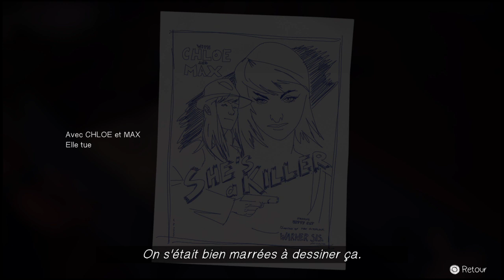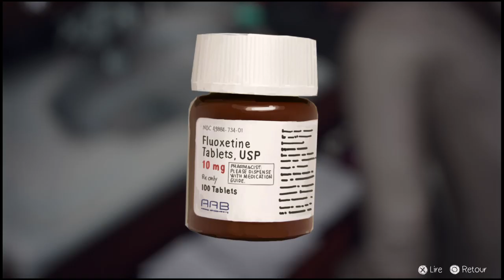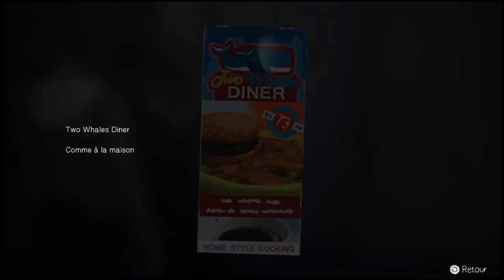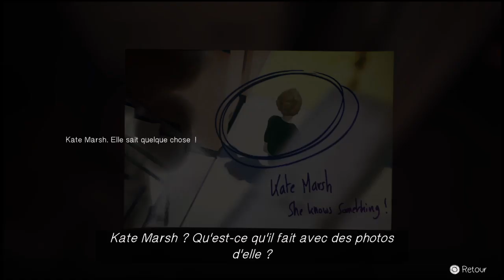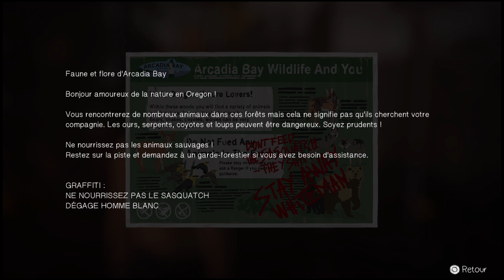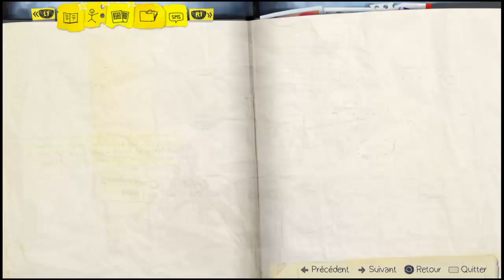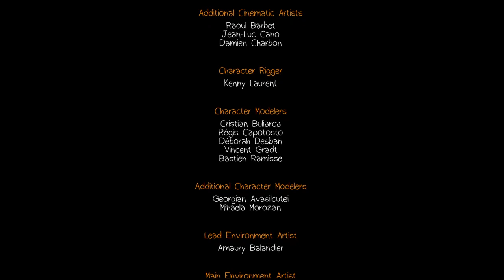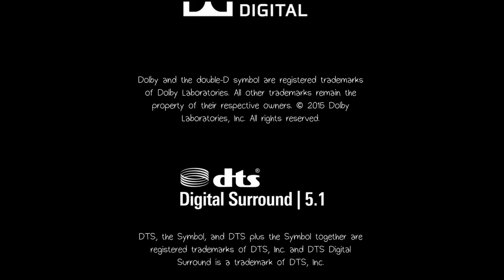Retour. Life is Strange partie 2